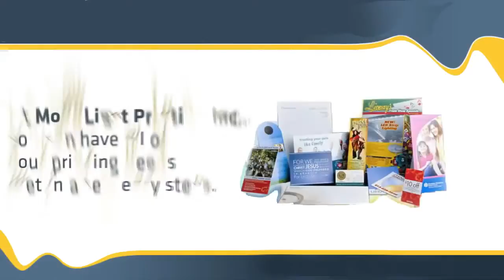Business Card Printouts in Beverly Hills